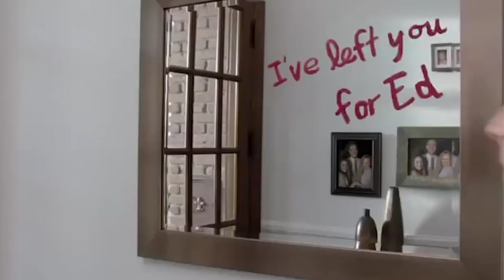Bank Funny Ad 2019 | BestAd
Bank Funny Ad 2019 | funniest first bank commercials ads 2019